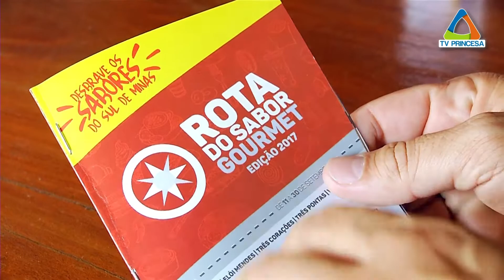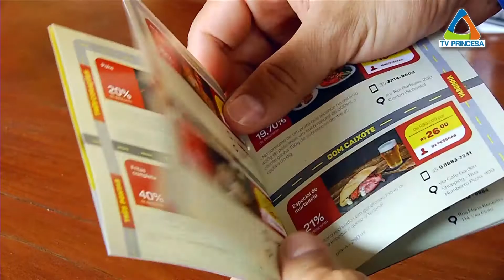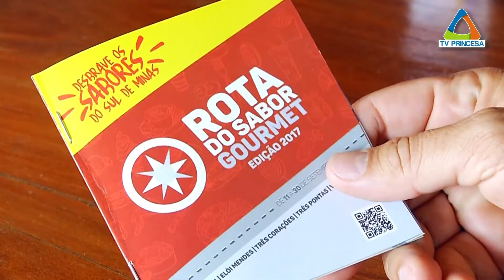(JC 15/09/17) Rota do Sabor Gourmet dá visibilidade aos talentos da gastronomia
Há três anos, proprietários de restaurantes e bares da cidade e região foram convidados a apresentar algumas receitas especiais a um público ainda maior do aquele aquele que já frequentava os estabelecimentos. E, desde então, a Rota do Sabor Gourmet tem sido uma iniciativa positiva tanto para os empresários quanto para a clientela.